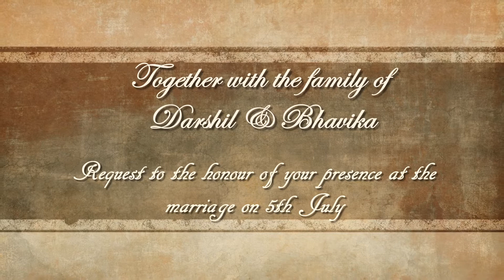Darshil & Bhavika || Pre-wedding video || Invitation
We will bring to you more vibrant, more creative and more innovative field of photography.
Capture Your Special Moments With Us.

★ Creative Candid Photography
★ Creative Pre/Post - Wedding Photography
★ Creative Videography & Cinematography